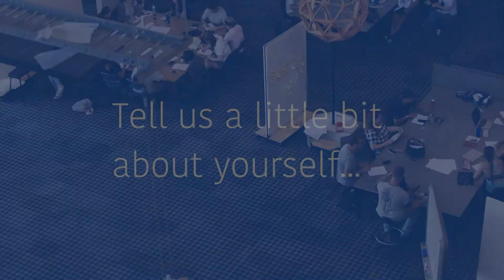Jit, 5th year Master of Architecture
We asked Jit why he decided to study at the School of Architecture & Design